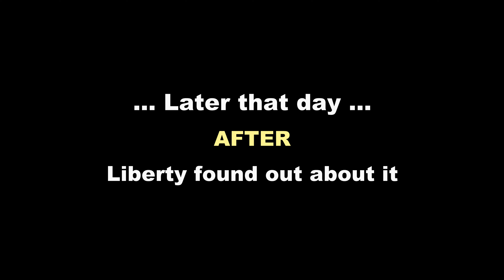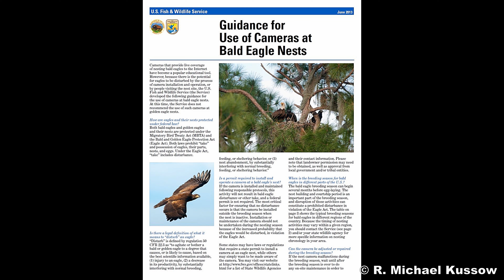Mid-Summer Nest News, Updates and Humor!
Catch up on nest news and take a second to smile, courtesy of our beloved eagles, Liberty and Guardian!

Thank you to all of the viewers and FORE team members who contribute to the good of the eagle community!  Your observations and contributions make these videos possible!  This channel documents Liberty, Guardian, and their eaglets, the Redding Bald Eagles at Turtle Bay, in Redding, California, USA.

2023 Egg History (Two eggs were laid and both were lost before hatching)
Other nest history is documented below.

The live feed is owned and operated by Friends of the Redding Eagles, a 501c3 nonprofit Community Organization in Redding, California.

All video clips and images are from the Friends of the Redding Eagles (FORE) unless specifically stated or labeled otherwise.  All clips and images are used by permission. Pertinent links are here:

🦅 Mike's videos and images also on FORE Facebook page and Imgur

Terri is the founder of the Friends of the Redding Eagles.  She has excellent photos and videos of the eagles and fledglings after they leave the nest, as well as when they return to the territory late in the year.  Her YouTube channel is here:

Mike's photos and videos show up on his Flickr page, the FORE Facebook page, and the FORE Imgur page.  Please also follow Mike!

Nest History:

Liberty (female) is 25 years old. Guardian (male) is 10 years old. Guardian is Liberty's third mate. Liberty and Guardian first paired up in February 2019 after Liberty's second mate disappeared due to unknown cause.  *Videos to distinguish Liberty from Guardian

Liberty's Mates:
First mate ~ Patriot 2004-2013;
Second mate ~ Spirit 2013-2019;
Third mate ~ Guardian 2019-present.

As of June 2023, Liberty has raised 26 offspring from egg to fledging, including four sets of triplets in 2009, 2010, 2015 and 2021 !!!  Liberty has built five nests since 2005: two at Turtle Bay Area in Cottonwood trees (current nest 90 feet up), and three at Riverview Golf & Country Club in Gray Pine Trees (alternate nest site).

Camera installed by Friends of the Redding Eagles (FORE).

Bald Eagle Information Links

Information about Delayed Egg Incubation (source and information unconfirmed)

Information about Eggs and Cold Weather (source and information unconfirmed)